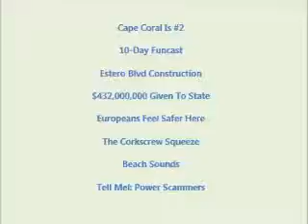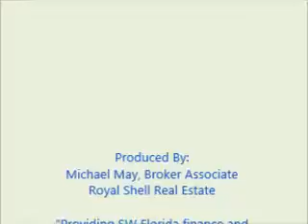Michael Mays' E-news for August 21, 2015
Good Morning & Happy Friday, News from SW Florida:

★Europeans Feel Safe in Florida ★10-Days of Fun ★FMB Road Construction ★Power Scammers

‪#‎economy‬ ‪#‎europeans‬ ‪#‎fun‬ ‪#‎fortmyersbeach‬ ‪#‎swfl‬ ‪#‎naples‬ ‪#‎bonitasprings‬ ‪#‎gulfofmexico‬ ‪#‎naplesforeclosures‬ ‪#‎construction‬ ‪#‎beachfrontcondos‬ ‪#‎capitalization‬ ‪#‎money‬ ‪#‎forex